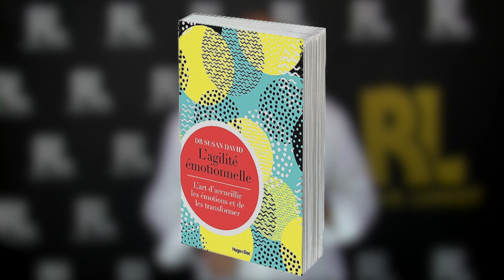Roger Vous Raconte – L’agilité émotionnelle de Susan David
Découvrez ou redécouvrez le livre de Susan David, L’Agilité Émotionnelle

Dans cette chronique, je prends un livre qui m’a marqué, qui m’a inspiré et que je souhaite partagé avec vous.
On se retrouver aujourd’hui avec L’Agilité Émotionnelle de Susan David.
Susan nous enseigne de nombreuses astuces pour changer d’état d’esprit et affronter les challenges avec la bonne attitude. Adoptez ces changements simples et faciles dans votre quotidien et votre vie sera littéralement transformée.
Roger est coach international depuis 1996. Il a rempli des centaines de séminaires tout autour du monde, comme le Palais des Congrès à Paris.

Il a partagé la même scène que Bill Clinton, Tony Blaire et Jacques Chirac, la même scène utilisée lors du G7 à Lyon - et ce face à 900 personnes. Il a reçu les enseignements des plus grands, comme le docteur Deepak Chopra, ou encore John Gray, Brendon Burchard et Larry King.

A travers ses séminaires, il a accompagné et inspiré plusieurs dizaines de milliers de personnes dans tous les pays d’Europe. Il a aussi réalisé des évènements en Russie et au Maroc.

Depuis 1996, il est partenaire de la promotion du célèbre évènement UPW d’Anthony Robbins en Europe - et ce pour les 212 millions de francophones du monde entier. Depuis plus de deux décennies, il a le plaisir de collaborer indirectement avec Robbins, pour transformer la vie de ses clients.

Il aide des sportifs de haut niveau à gagner en confiance, en détermination et à développer leurs revenus. Il côtoie et transmet son expérience à des stars, mais aussi des leaders et des chefs d’entreprise qui préfèrent rester anonymes de par leur notoriété.

Après avoir accompagné plus de 50 000 clients, traité des dizaines de milliers de cas, et enthousiasmé des personnes sur tous les continents… il sait exactement ce dont vous avez besoin pour vendre davantage et motiver vos troupes.

Et découvrez aussi :

Ecoutez chaque jour La Voix du Coach pour rester motivé et confiant au quotidien, 365 jours par an, 7 jours sur 7. Le programme de coaching quotidien leader en France !

Le groupe d'entrepreneurs géniaux qui échangent leurs meilleures idées pour faire grandir leurs entreprises, ensemble. Un seul membre par secteur admis. Sur candidature uniquement. 20 personnes maximum chaque année.

Le programme de coaching simple et efficace en une semaine pour transformer votre vie. Actions massives pour résultats magiques.

La première collection complète d'interviews de millionnaires partis de rien... Inscrivez-vous pour recevoir une interview vidéo chaque mois.